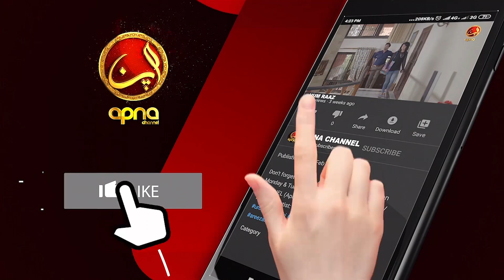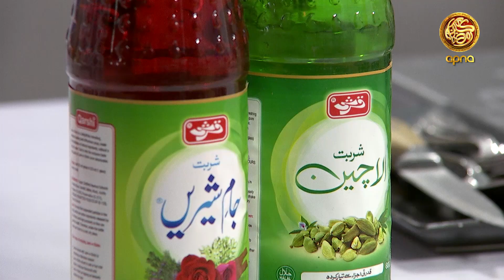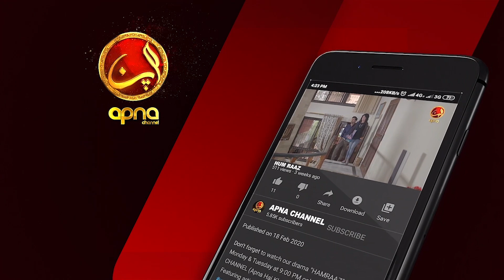Apna Hai Ramzan | 12th Ramzan 06 May 2020 | Apna Tv Channel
Rehmatun ki hai subha barkatun bhari hai sham
kyun kay apna hai

ayeh dekhtay hain Apna channel Ramzan_Transmission with
Omair Rana

From 1st Ramadan till 30th
4:00 PM till 7:30 PM

Stay with us for more updates Keep watching